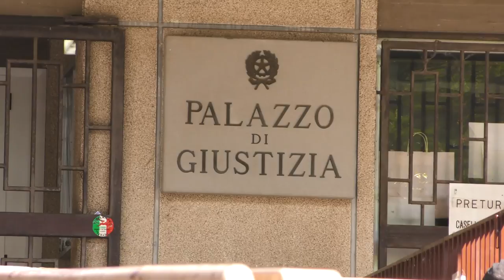Procura di Teramo: l'acqua buona, ma va messa in sicurezza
Il procuratore della Repubblica di Teramo, Antonio Guerriero, precisa il senso dell'indagine che la Procura sta svolgendo sull'acqua del Gran Sasso: "L'acqua del Ruzzo è buona, non è inquinata ma esiste il reato di pericolo per la inadeguata impermeabilizzazione del Traforo e dei laboratori di Fisica nucleare".